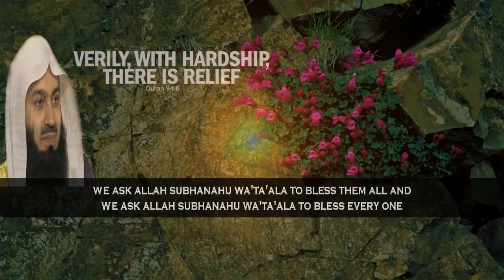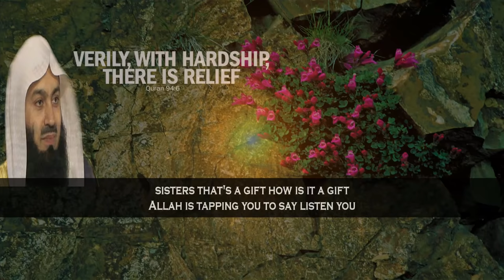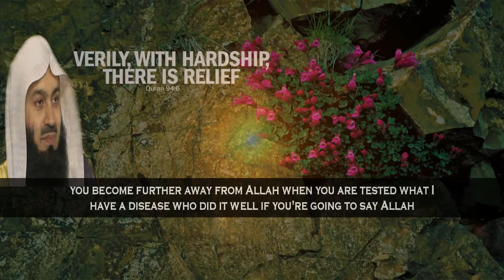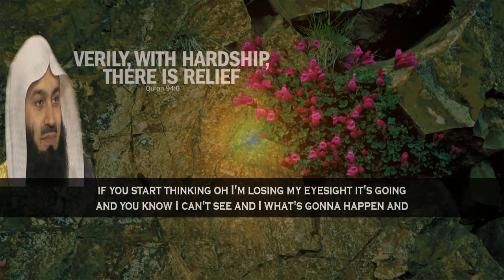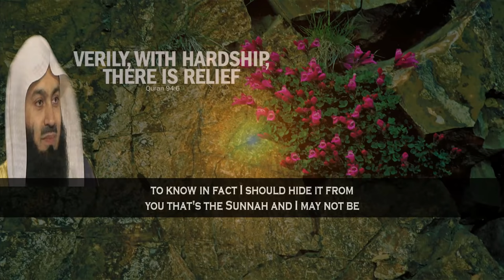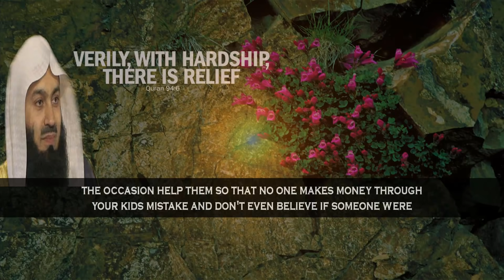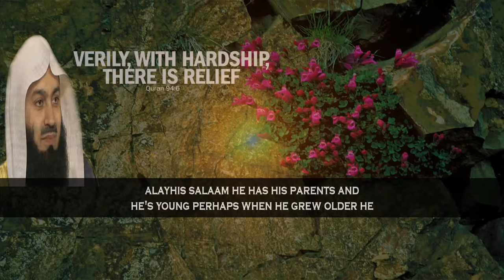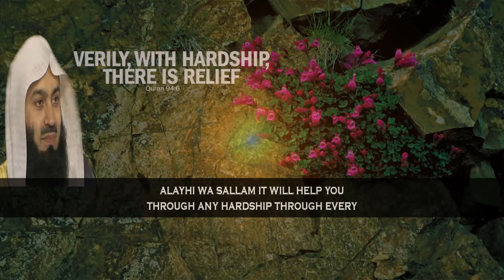Means Of Alleviating Hardship | Mufti Menk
📌In this lecture MuftiMenk explains why we have to go through hardships in our life. He mentions different types of hardship such as natural calamities, financial difficulties, etc. And gives some important tips how to survive during hardships and alleviate these in light of Islam. Mufti Menk adds that the difficulties we go through the hardship, we face get close to Allah; pray to Allah pray for others. Look at those who are worse than you; never look at those above you because that itself is a hardship you won't survive.

Mufti Menk Quotes in this lecture “It's not Allah who actually did anything wrong to you not at all. It is you and your perception and the fact that you've allowed the world to have an impact on your thinking that you now think being short is a problem you now think being dark is a problem, etc”.